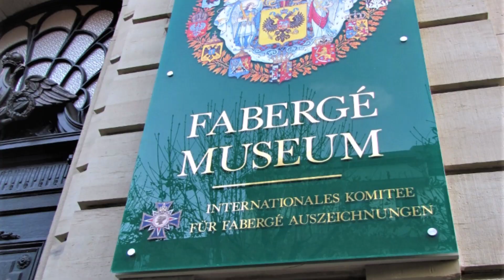BADEN BADEN ALEMANHA